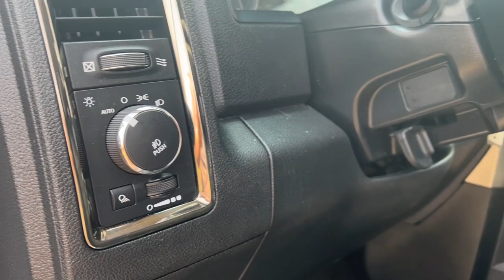2016 RAM 1500 Durand, Swartz Creek, Flushing Flint Owosso DX2503MD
Used 2016 RAM 1500  available in 902 N. Saginaw Street, Durand, Michigan at Randy Wise CDJR Durand. Servicing the Durand, Swartz Creek,  Owosso, Flint, Flushing, MI area.

2016 RAM 1500  - Stock#: DX2503MD